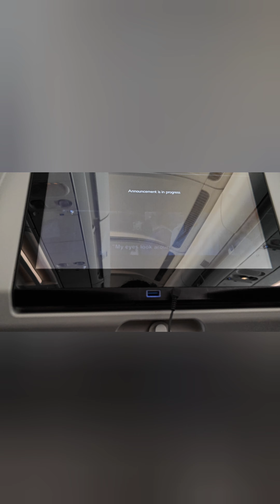Chennai to Paris trip vlog/Connect with gayu